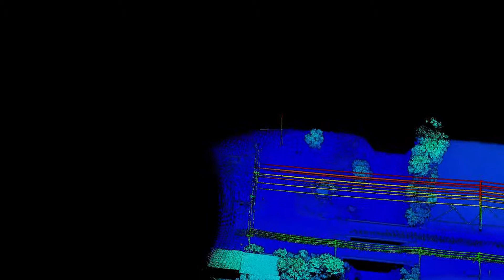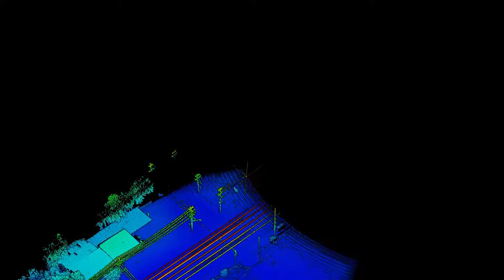Live Drone Lidar